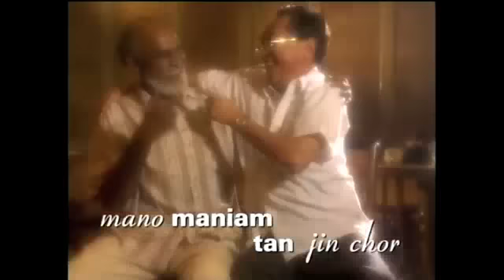Kopitiam Original Opening Montage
This is the original opening montage produced by Double Vision. It's directed by Ng Ping Ho. Performed by Indecisive (Douglas Lim and Ng Chelsia)